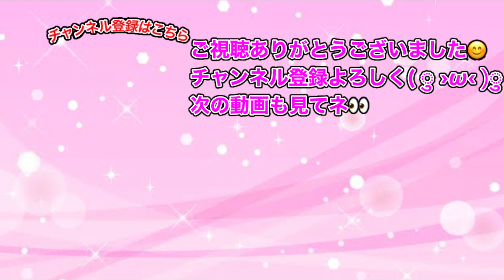ぷにぷに所持SSS232体‼️全員レベルMAXにしてみたwww